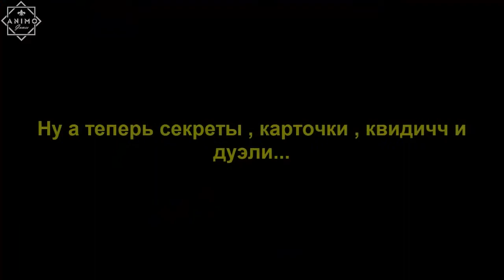Прохождение игры Harry Potter and the Chamber of Secrets - 05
Летние каникулы. После первого года обучения в Школе Чародейства и Волшебства Хогвартс, Гарри снова вынужден жить в семье родственников Дурслей. Он давно не получал писем от своих друзей, Рона и Гермионы, несмотря на данное ими обещание писать.
В двенадцатый День рождения Гарри, дядя Вернон (не вспомнив о праздничной дате) принимает гостей, потенциальных партнёров по бизнесу. Он велит Гарри сидеть тихо в своей комнате, не показываясь пришедшим. Внезапно в комнате появляется странное существо, которое представляется как домовой эльф Добби и предупреждает его о том, что он окажется в смертельной опасности, если вернётся в Хогвартс. Добби признаётся, что похищал письма друзей, так как не хотел подвергать Гарри опасности. Гарри настаивает на том, что он вернется в Хогвартс, в результате чего Добби устраивает переполох в доме, испортив торжественный прием гостей. Дурсли запирают Гарри в комнате, к тому же, вскоре приходит предупредительное письмо о недопустимости использования магии вне школы.
Однажды ночью на старом автомобиле «Форд Англия» к Гарри прилетают его школьные друзья, братья Уизли — Рон, Фред и Джордж. Они выручают Гарри из заточения и отвозят к себе в дом, который они шуточно называют Норой.
Наступает время ехать за покупками перед школой. Гарри вместе с семьей Уизли отправляется в Косой Переулок. Там он встречает своих друзей — Хагрида и Гермиону. В книжной лавке у них случается конфликт с Драко Малфоем и его отцом Люциусом. От мистера Уизли, Гарри узнает, что Малфоя-старшего обвиняли в связях с Волан-де-Мортом. В той же книжной лавочке, Гарри знакомится со знаменитым писателем Златопустом Локонсом, который сообщает ему, что он теперь будет новым преподавателем по Защите от темных искусств.
На вокзал «Кингс-Кросс» семья Уизли и Гарри едут на Форде Англия. Гарри и Рон должны попасть на тайную платформу волшебников последними, но у них это не получается: барьер, через который они должны пройти, их не пускает. В отчаянии от того, что они могут опоздать, они берут машину отца Рона и летят в Хогвартс на ней. Прилетев туда, машина случайно врезается в Гремучую Иву. Гарри и Рон, опаздывая, бегут к замку.
Начинаются учебные дни. Гарри ходит на лекции и отрабатывает наказание за своё опоздание, отвечая на почту поклонников Златопуста Локонса. После очередного вечера, проведенного за «наказанием», Гарри слышит странный шепот, который издается из стен. Позже, уже идя с Роном по коридору, Гарри слышит этот же шепот и даже различает некоторые слова, но Рон отвечает, что услышал лишь какое-то шипение.
Происходит торжественное открытие Клуба Дуэлей. Первым участником волшебного поединка оказывается Гарри, а его соперником — Драко Малфой. В схватке, Драко использует недопустимое заклинание и вызывает живую змею. Однако, вопреки задумке Малфоя, змея набрасывается на одного из зрителей. Тогда Гарри открывает в себе способность повелевать змеями и приказывает змее оставить в покое ученика. Публика странно реагирует на его действия и смотрит на него с подозрением. После поединка, Рон рассказывает Гарри, что тот, по видимому, змееуст. Так называется редкое умение разговаривать со змеями, которым обладали преимущественно темные волшебники, в числе которых — Волан-де-Морт, убийца родителей Гарри.
Позднее Гарри Поттер сталкивается с таинственными событиями: кто-то превращает обитателей Хогвартса в окоченевшие статуи, а на стене в коридоре третьего этажа появляется кровавая надпись «Тайная комната открыта, враги наследника — трепещите». Из-за способности с Гарри говорить со змеями, все подозрения падают на него. В то же время, учителя отрицают возможность существования Тайной комнаты, в которую, согласно легенде, один из основателей школы — Салазар Слизерин, заточил древнейшее зло.